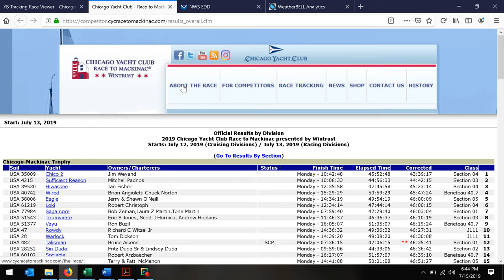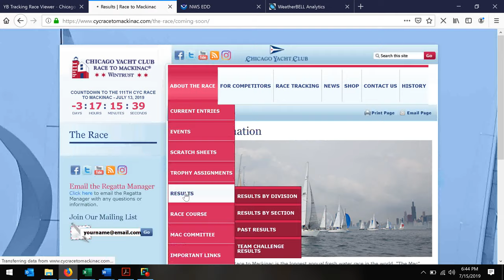2019 CYCRTM Racing Update: Monday, July 15 p.m.